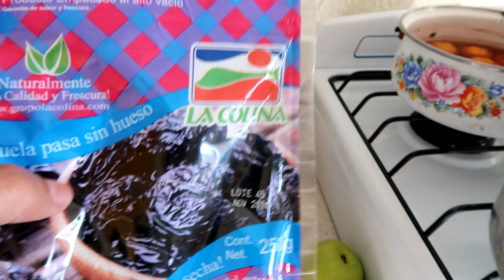preparo ponche navideño😋🍵//ponemos el nacimiento 😄💖//saluditos🤗💖